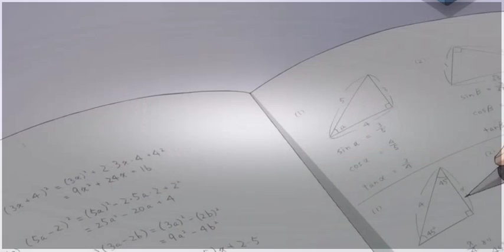Моя жена - президент студенческого совета! 2 сезон 1 серия